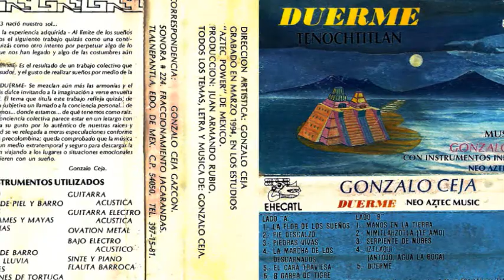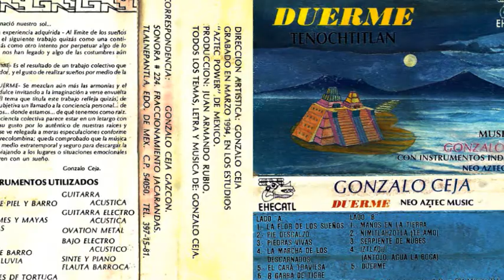Gonzalo Ceja - Iztlaqui (Antojo agua la boca)